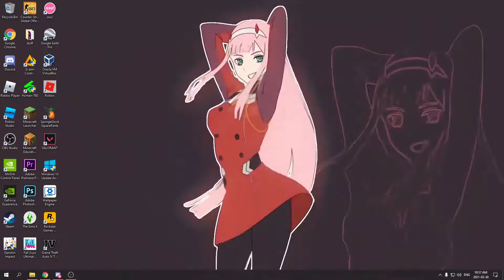this is the wallpaper that i always wanted...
⚠️私はこのビデオを所有しています盗まないでください⚠️

tbh it actually comes with the original sound lol.